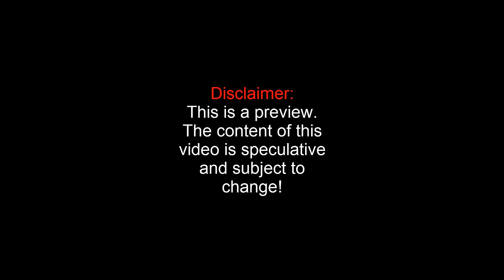World of Tanks Patch 9.14 Preview | Object 777 - New Tier X Soviet Heavy Tank